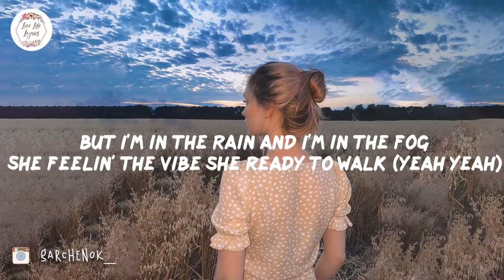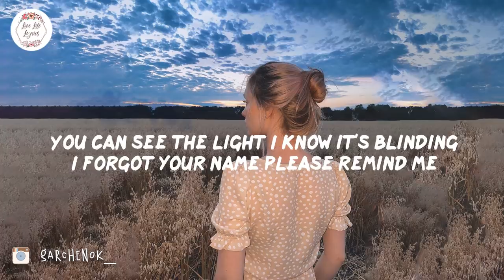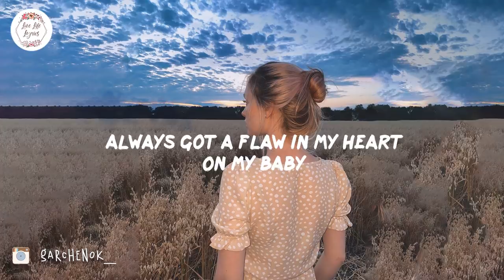Harry Hudson - I Feel Amazing (Lyric Video)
Song: I Feel Amazing - Harry Hudson lyrics

🎙️Lyrics I Feel Amazing - Harry Hudson:

00:00 Intro
00:11 Damn I feel amazing
00:13 This should be contagious
00:14 Never worked a day shift
00:16 Always got a flaw in my heart
00:18 On my baby
00:19 This is what I called for
00:21 This is why I made it
00:22 Look how God made me
00:24 Damn I feel amazing
00:26 This sound like vacation
00:27 Never worked a day shift
00:29 Tattoo your name on my heart you're my baby
00:32 This is what I called for
00:34 This is why I made it
00:35 Look how God made me
00:37 Please don't waste my time
00:39 If you want it show me why
00:43 I'm in the cut in Van Nuys
00:46 How you livin?
00:48 Very nice
00:49 But I'm in the rain and I'm in the fog
00:52 She feelin' the vibe she ready to walk (yeah yeah)
00:56 Slippin and slide she ready to fall
00:58 But i cant let her fall yeah yeah
01:02 'Cause she at the apartment
01:05 I'm still at the party
01:06 I got hella options (yeah)
01:08 Won't fuck just anybody
01:11 I'm really somebody
01:13 In love with somebody (yeah)
01:15 Damn I feel amazing
01:17 This should be contagious
01:18 Never worked a day shift
01:20 Always got a flaw in my heart
01:22 On my baby
01:23 This is what I called for
01:25 This is why I made it
01:26 Look how God made me
01:28 Damn I feel amazing
01:29 This sound like vacation
01:31 Never worked a day shift
01:33 Tattoo your name on my heart you're my baby
01:36 This is what I called for
01:37 This is why I made it
01:39 Look how God made me
01:41 Stand behind me
01:43 You can see the light I know it's blinding
01:46 I forgot your name please remind me
01:49 You know what the vibe is stop lying
01:52 'Cause she at the apartment
01:56 I'm still at the party
01:58 I got hella options (yeah)
02:00 Won't fuck just anybody
02:02 I'm really somebody
02:04 In love with somebody (yeah)
02:06 Damn I feel amazing
02:08 This should be contagious
02:10 Never worked a day shift
02:11 Always got a flaw in my heart
02:13 On my baby
02:14 This is what I called for
02:16 This is why I made it
02:17 Look how God made me
02:19 Damn I feel amazing
02:21 This sound like vacation
02:22 Never worked a day shift
02:24 Tattoo your name on my heart you're my baby
02:27 This is what I called for
02:29 This is why I made it
02:30 Look how God made me